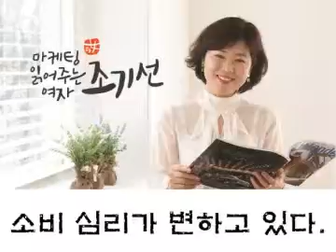173 소비심리가 변하고 있다